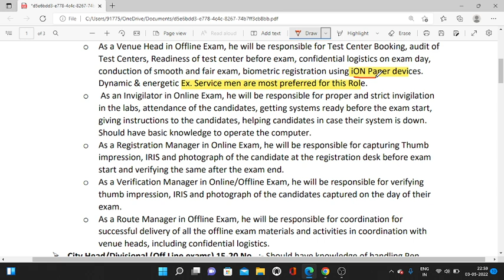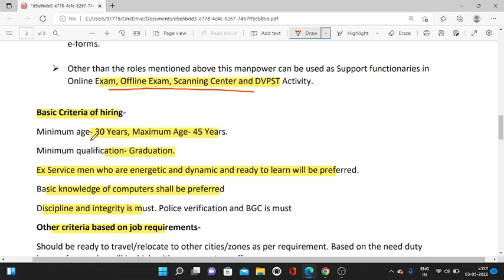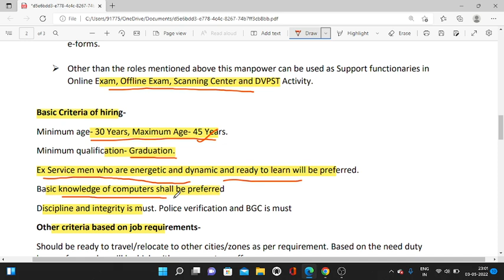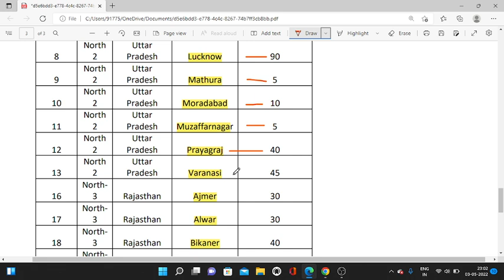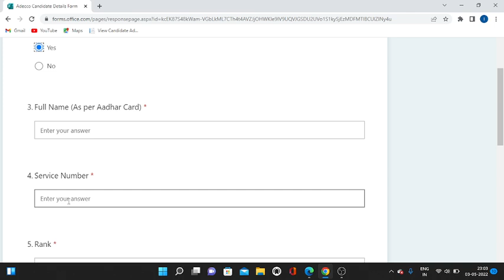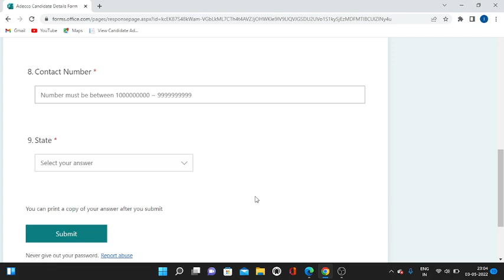TCS (iON) भर्ती 2022 | सभी 650 पोस्ट JCO/OR के लिए | ex servicemen job | ex servicemen jobs 2022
TCS (iON) भर्ती 2022 | सभी 650 पोस्ट JCO/OR के लिए
TCS_(iON)_भर्ती_2022

MIKE USE - BOYA BY M1  - PRICE 700 APROX

100% EX- SERVICEMEN JOB/ ONLY FOR EX-SERVICEMEN JOB
BEST JOB

IMPORTANT LINKS